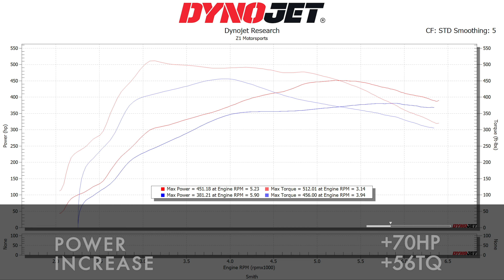Eric's Q60 gets a Z1 StreetPro Diff and Dyno Tune!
Eric brought his Q60 in for installation of a built differential with a Z1 Street Pro LSD. After differential install, it went straight over to the dyno for a tune where it picked up another 70hp and 56tq. Thanks for bringing your Q60 by Eric, we're confident you're going to enjoy the extra power and grip.